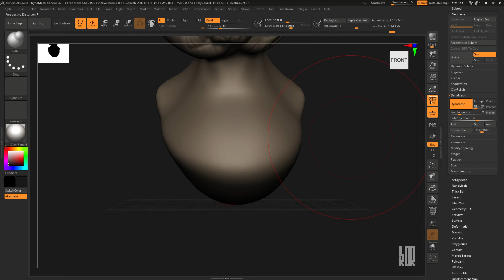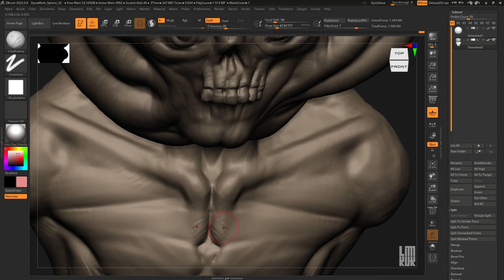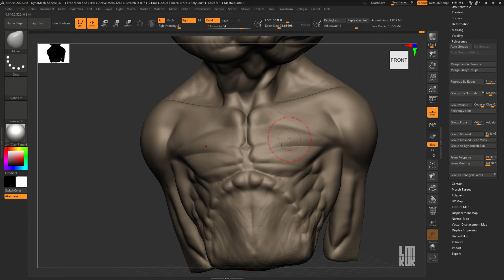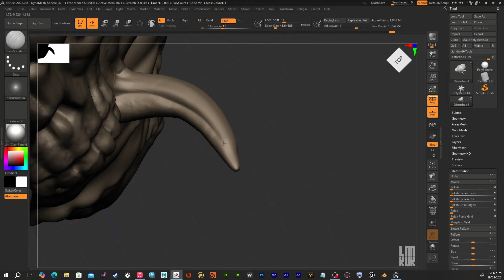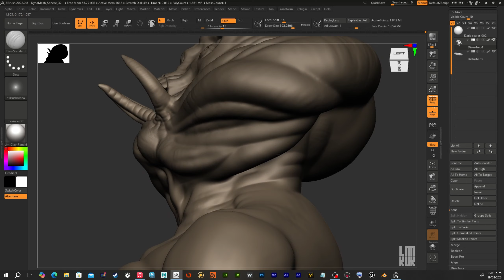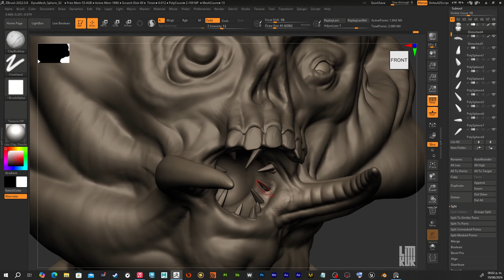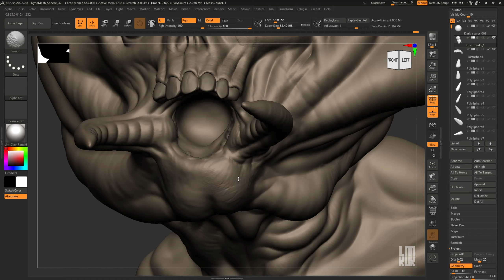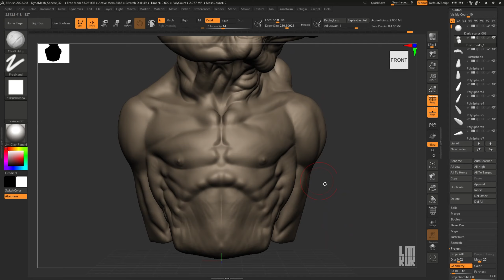Dicease - Timelapse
join us!
you can find me as Limkuk